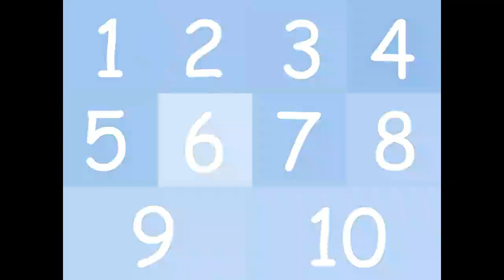Belajar angka 123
Yuk belajar angka bersama raihan